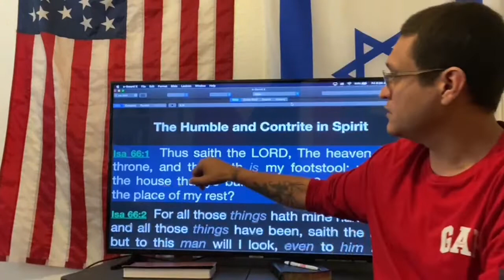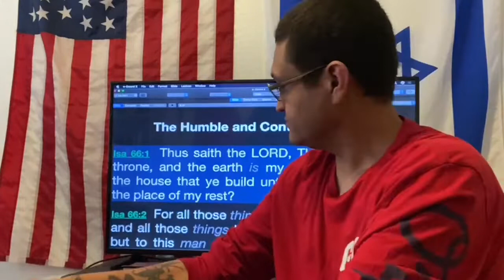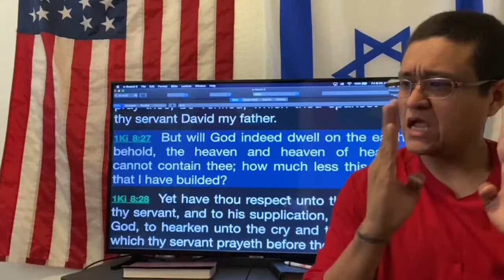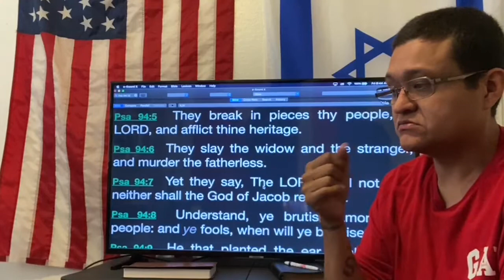SDD71: Jehovah’s Witnesses claimed God is still limited